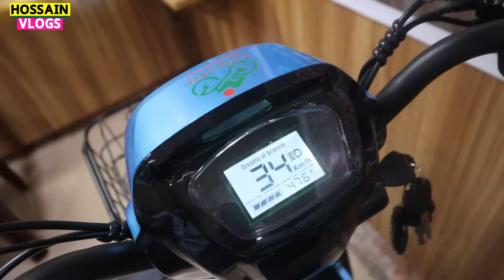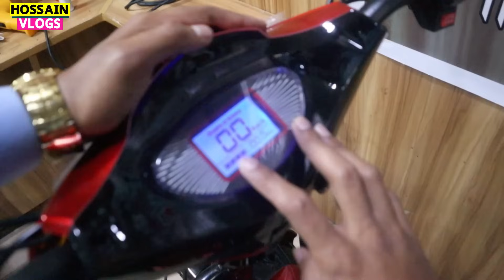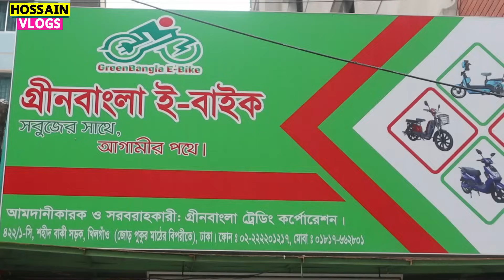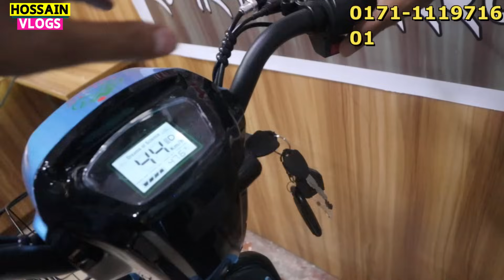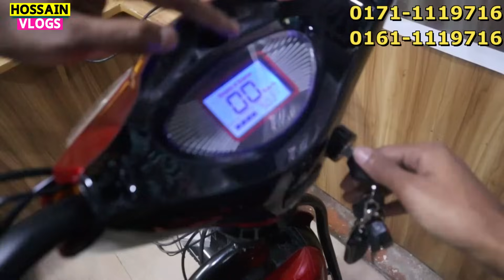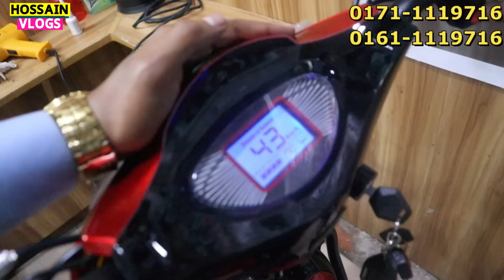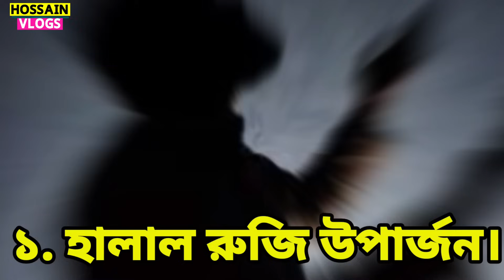৭ টাকায় সারাদিন চালান ইলেকট্রিক সাইকেল। New Modal electric bike price in Bangladesh. hossain vlogs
৭ টাকায় সারাদিন চালান ইলেকট্রিক সাইকেল। New Modal electric bike price in Bangladesh. hossain vlogs
মডেল-জিবি-পদ্মা-গোল্ড
মোটর: ৩ গিয়ার বিশিষ্ট ৩৫০ ওয়াট ব্রাশলেস মোটর
ব্যাটারী: ৪৮ ভোল্ট ১২এম্পিয়ার লীড এসিড  ব্যাটারী (চায়নার নাম্বার ওয়ান ব্রান্ড)
চাকা: ১৬"এলয় রিম বিশিষ্ট টিউবলেস টায়ার
ব্রেক: সামনে ও পিছনে ড্রাম ব্রেক
সিকিউরিটি: রিমোট কন্ট্রোল সিকিউরিটি এলার্ম সিস্টেম ও চাবি বিশিষ্ট পিছনের চাকা লক
রং: লাল ও নীল
বডি: উন্নতমানের লোহা ও ফাইবার  দিয়ে তৈরী ডিসপ্লে: স্মার্ট ডিজিটাল ডিসপ্লে, যাতে রয়েছে  স্পিড মিটার,ওডো মিটার ও ইন্ডিকেটর সিগন্যালসহ অন্যান্য সুযোগ সুবিধা।
খুচরা মূল্য ৭২০০০।

Green Tiger Exploit  Akij Electric BIKE

Secondhand E Bike Price Bangladesh 🏍️ Green Tiger Exploit  Akij Electric BIKE

এই পন্যটি কিনতে হলে যোগাযোগ করুন:
 Shop name - গ্রিন বাংলা ই-বাইক
🔰Address:- 422/1-C, SHAHID BAKI SARAK, KHILGAON (NEAR JHOR PUKUR MATH), DHAKA.

🔰Call or WhatsApp +Hotline Nos.
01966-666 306 (WhatsApp, IMO, Viber)
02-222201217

🔰আপনার পণ্য বা প্রতিষ্ঠানের ভিডিও জন্য যোগাযোগ করুন-🔰 +
নিজে নামাজ পড়ুন, অন্যকে নামাজে  উৎসাহিত করুন।
HOSSAIN_VLOGS, Green Tiger Electric BIKE in Bangladesh, Exploit Electric BIKE in Bangladesh, Akij Electric BIKE in Bangladesh,Secondhand E Bike
e bike price, e bike price in bangladesh, green tiger e bike, electric sccoter,electric scooter 2023, second hand e bike
electric bike, Electric bike in bangladesh, electric bike price in bangladesh
Hossain vlogs,

electric scooty, electric cycle, cheapest cycle market, cheapest cycle, market in dhaka cycle, cycle market cycle price
cycle price in bangladesh durdanto akij e bike , e scooty, e bike price in bangladesh, e-bike, ebike price in bd, e-cycle, electric bike, electric bike in bangladesh, electric bike price in bangladesh
electric bike price in bangladesh 2022, electric cycle